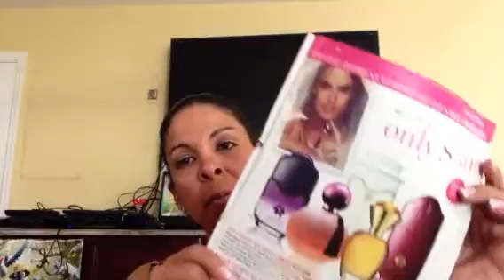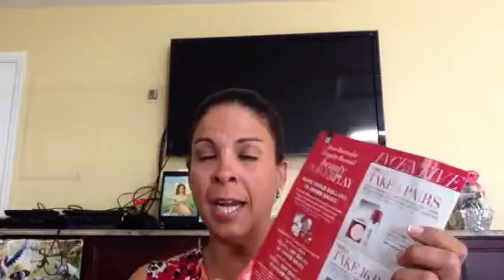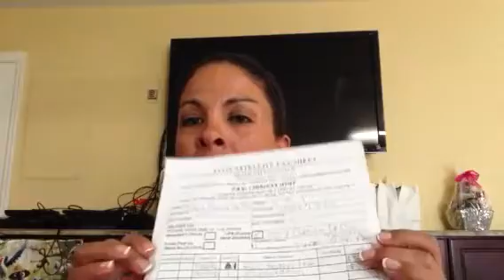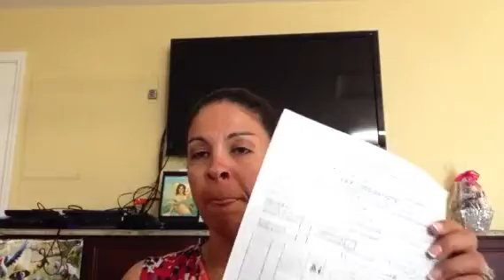Como motivar al nuevo representante a poner su primer pedido.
Los eventos nos ha ayudado a aumentar nuestro negocio. Es una manera mas de trabajar con el grupo y darles la confianza en el negocio. Cuando hacemos eventos, tenemos que hacerlo todo muy rapido. Eso nos impide a veces darle el tiempo que el nuevo representante necesita al comenzar su nuevo negocio. Estamos en el negocio de buscar y desarrollar superestrellas.  En nuestros eventos le ensenamos a los nuevos representante a vender y ganar mas de un 50% mostrandole los productos claves. Estos productos claves ofrecen mas de un 50% de ganancias.  Aqui compartimos algunos tips de como motivar a un representante nuevo a poner su primer pedido. Lo puede tomar tambien en el evento.